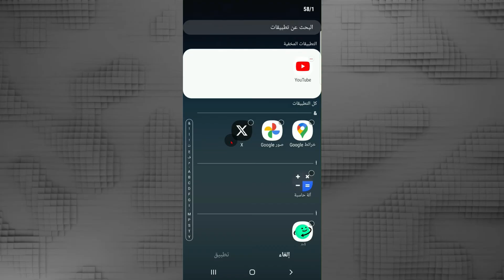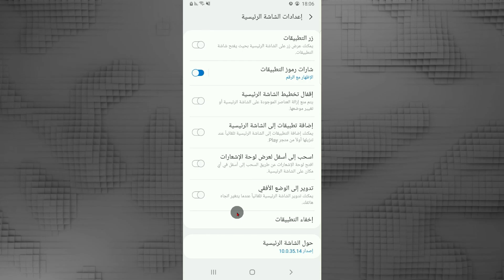كيفية اظهار التطبيقات المخفية في سامسونج مع طريقة إخفائها بكل سهولة؟!